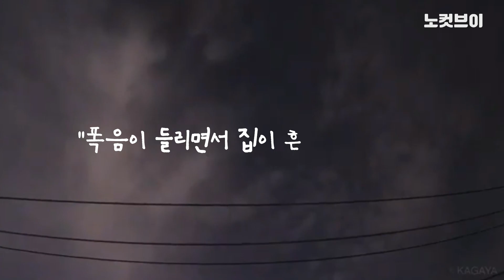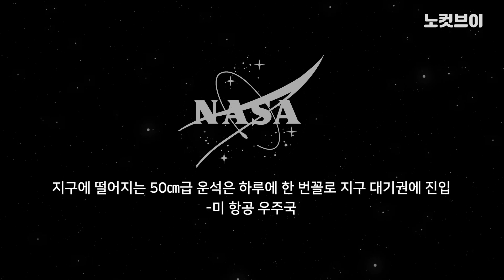새벽에 갑자기 웬 굉음과 화염이...? "집이 흔들리기도 했다"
[새벽에 갑자기 웬 굉음과 화염이...? "집이 흔들리기도 했다"]  일본 도쿄에서 2일 새벽 2시30분경 유성으로 추정되는 거대한 '화염 덩어리'가 나타났다가 사라지는 영상이 화제다.  이를 공개한 가가야씨는 "수 분 후에 실내에서도 들을 수 있는 굉음이 났는데 관계가 있는지 모르겠다"고 썼다. 그는 이영상을 베란다에서 찍었다고 한다.  폭음과 함께 집이 흔들리기도 했다는 취지의 글도 SNS에 올라왔다. 일본유성연구회는 지상에 떨어졌을 가능성이 있는 파편을 수집하기 위해 데이터를 모으고 있는 것으로 전해졌다.

카카오톡 제보 : 카톡 검색 ‘노컷뉴스’ 후 제보
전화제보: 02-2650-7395